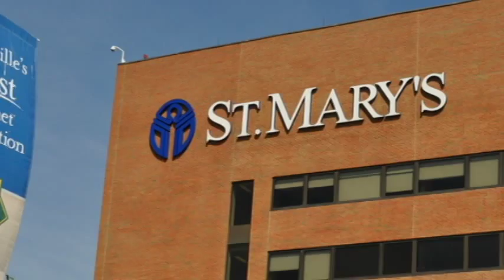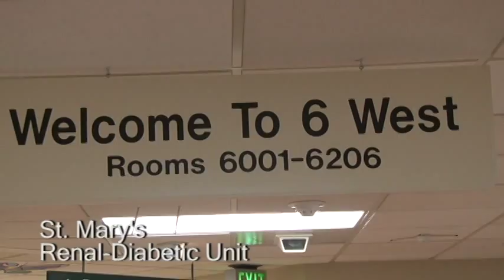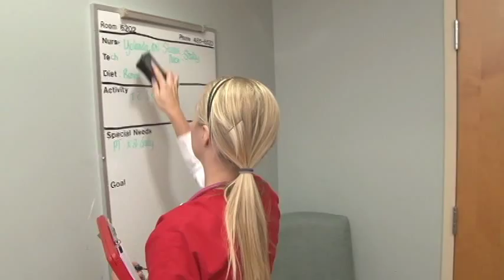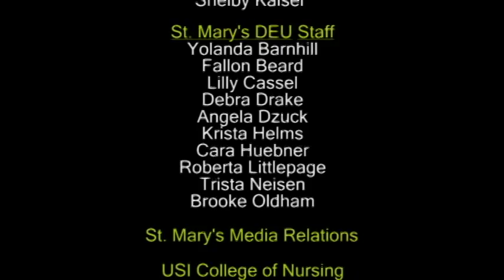St. Mary's Hospital Dedicated Education Unit for the University of Southern Indiana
Explore the partnership between the University of Southern Indiana College of Nursing and Health Professions and St. Mary's Hospital of Evansville, IN as they work together to give nursing students real world care as they prepare to graduate and enter the work force.